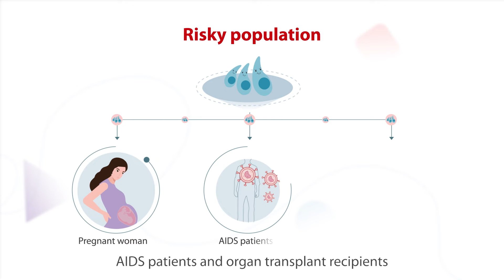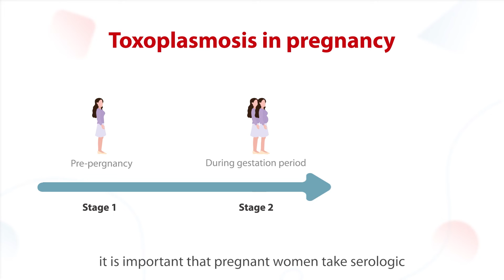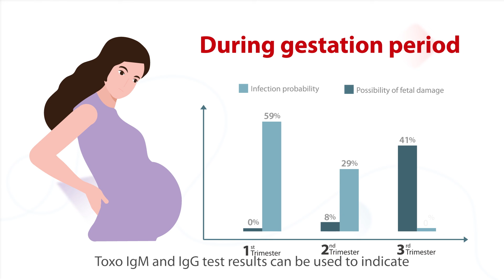Mindray ToRCH Panel Series-Toxoplasmosis and pregnancy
Toxoplasmosis is closely related to the health of pregnant women and neonates. What are its transmission pathways, symptoms of congenital toxoplasma infection and how to detect this infection? Watch the video to find out.